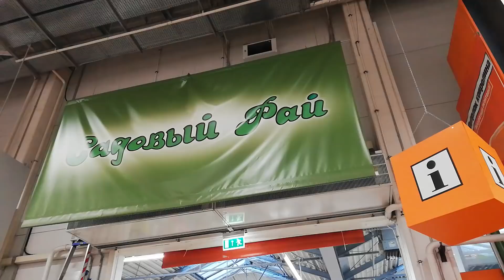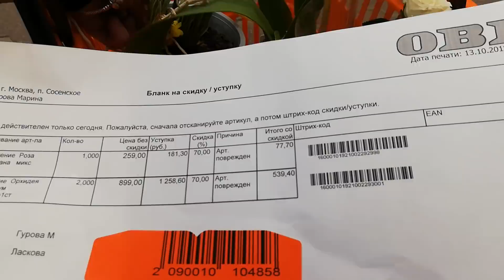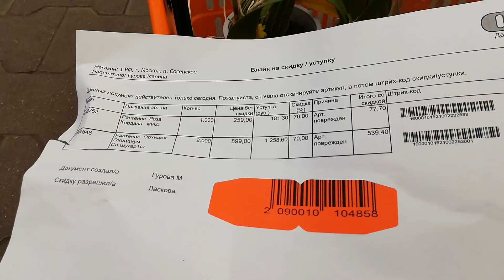Орхидеи в ОБИ. Купила два одинаковых Онцидиума.